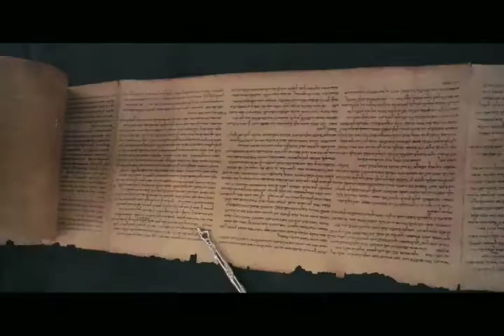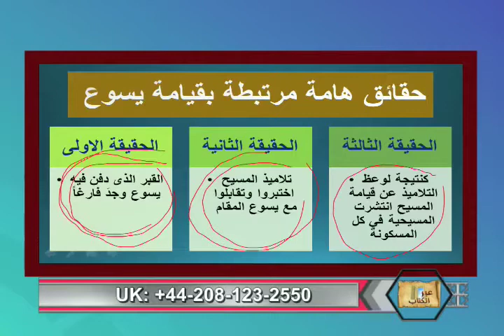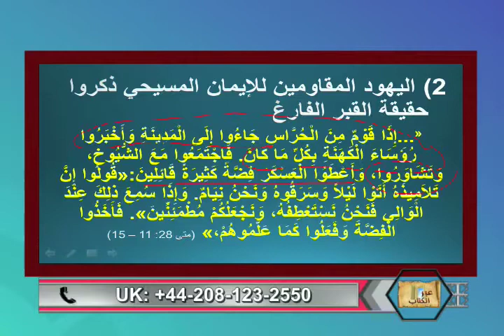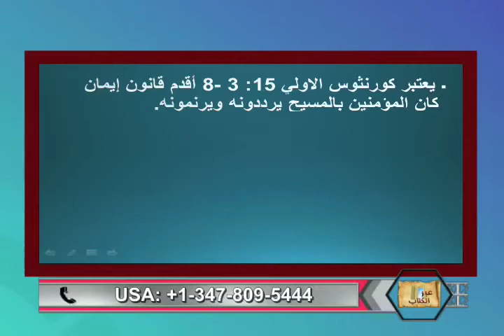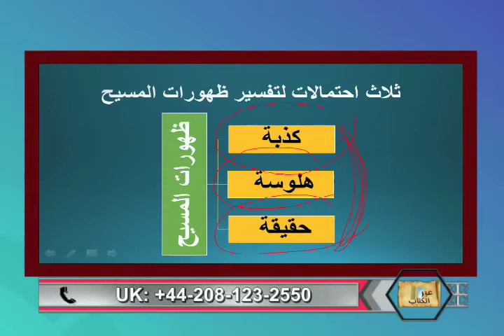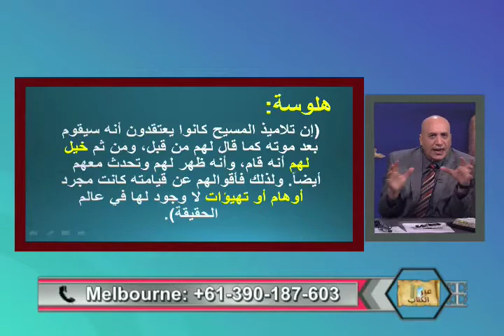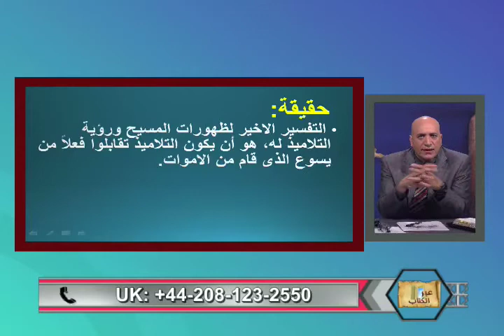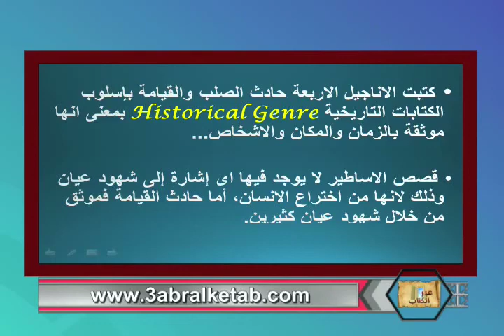التفسير الصحيح للقبر الفارغ -عبر الكتاب -155